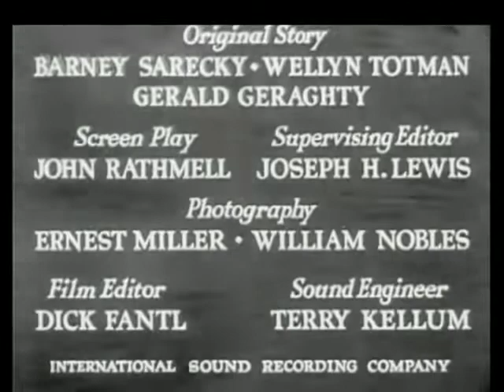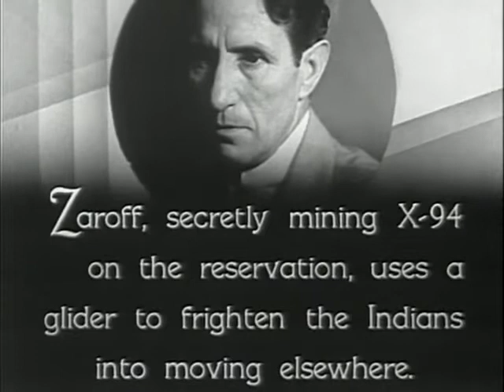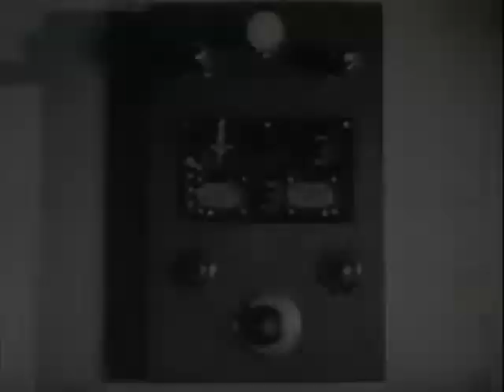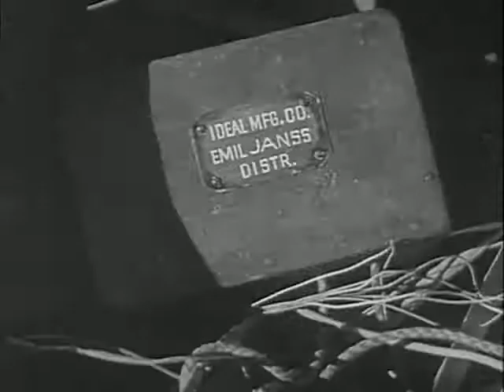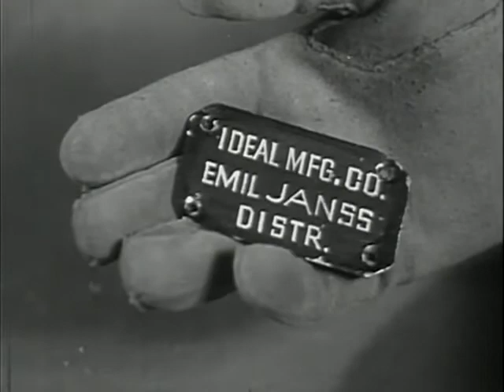The Miracle Rider - Chapter 03 - The Flying Knife - 1935 [English]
Zaroff (Charles Middleton), a rancher and oil company owner, wants to drive the Ravenhead Indians off their reservation so that he can mine the rare element X-94, a super explosive, found there and sell it to the highest bidder. Texas Ranger Tom Morgan tries to stop him and save the tribe.
The Miracle Rider is a 1935 Mascot movie serial directed by B. Reeves Eason and Armand Schaefer, with the serial stars silent movie cowboy star Tom Mix in his last major film role.

Details:
Directed by: B. Reeves Eason, Armand Schaefer
Produced by: Nat Levine, Barney A. Sarecky
Written by: Barney A. Sarecky, Wellyn Totman
Starring: Tom Mix, Joan Gale, Charles Middleton
Cinematography: Ernest Miller, William Nobles
Edited by: Richard Fantl
Production company: Mascot Pictures
Distributed by: Mascot Pictures
Release date: April 12, 1935
Running time: 15 chapters (306 minutes)
Country: United States
Language: English

Cast:
Tom Mix as Tom Morgan, Texas Ranger
Joan Gale as Ruth
Charles Middleton as Zaroff, a rancher and oil company owner
Robert Frazer as Chief Black Wing
Niles Welch as Metzger
Jason Robards Sr. as Carlton
Bob Kortman as Longboat
Edward Earle as Christopher Adams, Indian Agent
Edward Hearn as Emil Janss
Tom London as Sewell, one of Zaroff's henchmen
Edmund Cobb as Vining, one of Zaroff's henchmen
Ernie Adams as John Stelter
Max Wagner as Morley, one of Zaroff's henchmen
Charles King as Hatton, one of Zaroff's henchmen
Stanley Price as Chapman, one of Zaroff's henchmen
George Chesebro as Crossman, Janss Hand
Tex Cooper as Buffalo Bill (uncredited)
Bud Geary as Davy Crockett (uncredited)
Pat O'Malley as Capt. Sam Morgan (uncredited)
Jay Wilsey as Daniel Boone/Henchmen (uncredited)

Notes:
- This was Tom Mix's last film and his only sound serial
- The serial combined the large cast and interlocking plots of a silent serial with the science fiction and cliffhangers of the sound era.
- Filming of the outdoor action sequences took place primarily at the Iverson Movie Ranch in Chatsworth, Calif., on the outskirts of Los Angeles.
- Tom Mix, whose voice was strained and nasal due to a repeatedly broken nose and a bullet through his throat, did a lot of his own stunts, although some were doubled by Cliff Lyons.